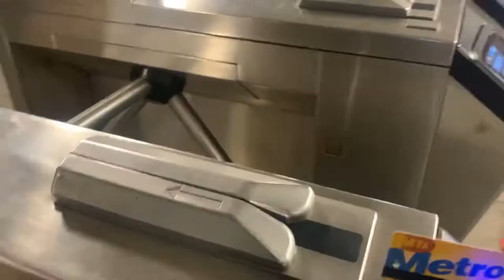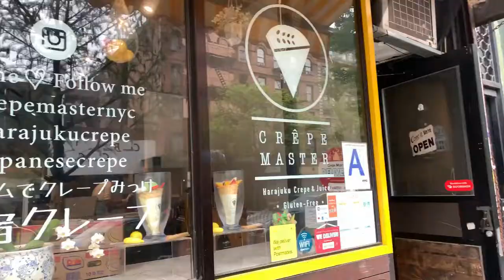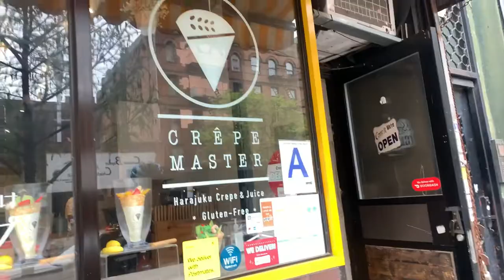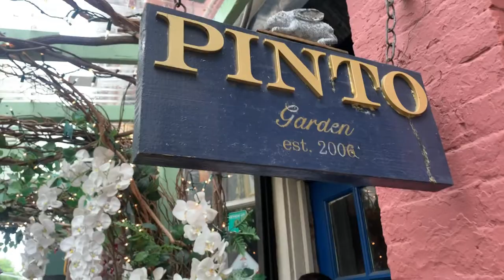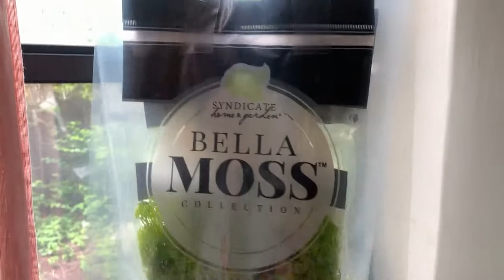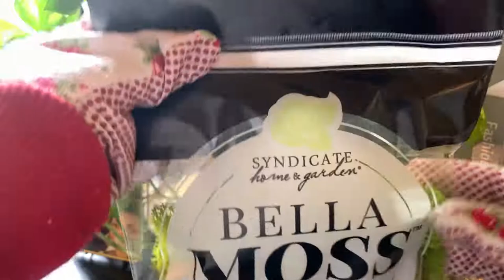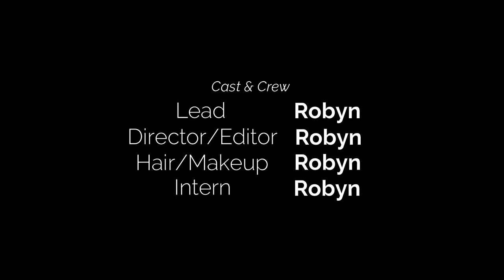Weekends in NYC vlog | brunch at Pinto Garden, running errands + plant life!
Hello! ☺️

I decided to do a weekend in  NYC vlog here… just sharing a little  glimpse into my life living in NY.   I discovered some new spots on this journey that immediately became my new favorite places to visit.  1.Brunch at  Pinto Garden was not only aesthetically pleasing but the food was delicious!!  2.United Garden Center! they had such a nice variety of plants, flower pots, gardening tools and more.

I hope you like this video and enjoy spending the weekend with me!

For more Fashion Illustration/Drawing Tutorials + Travel Vlogs + DIY projects, new videos are posted every MONDAY.

United Garden Center-No website) 1960 Adam Clayton Powell Jr. BLVD.

♡ VLOG CAMERA & EDITING SOFTWARE:
Iphone XS
Filmora (video editing software)